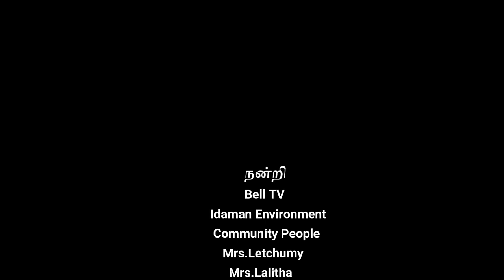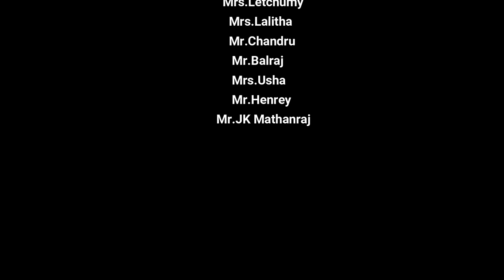Short Film: Kavasam by K.Balamurugan (Prize winning short film)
Short film competition by Majlis kelab Bell Belia Tamil Malaysia, Bell Tv.
1st runner up of National Level Short Film Competition
Awareness about Environment should be very important after Pendemic of Covid 19.
இந்த மண் இயற்கை நமக்களித்த வாய்ப்பு: அதனைப் பேணி காப்போம். பூமிக்குக் கவசமாய் இருந்திடுவோம்.